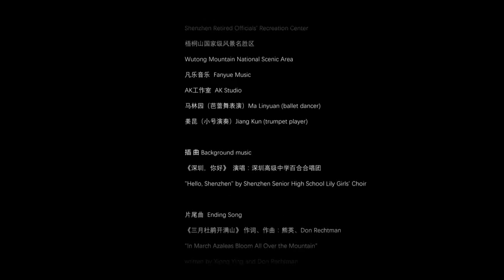Song: Spring Flowers Bloom on Wutong Mountain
Celebrating the 100th Centenary of the founding of the CPC, composed by the US and China duo "Bug and Bear"